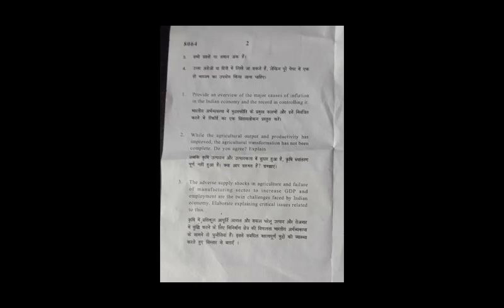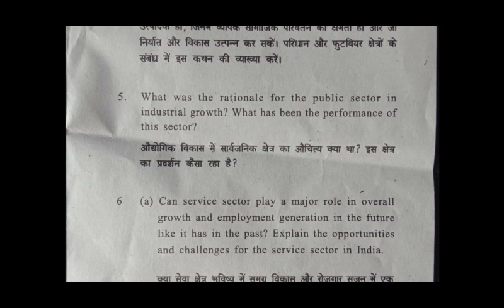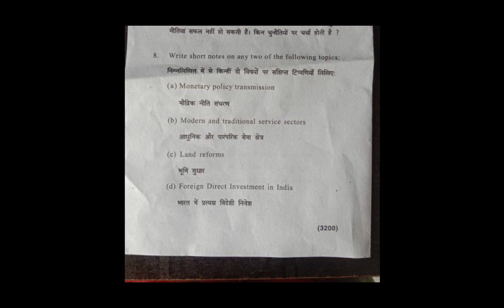SOL | Economic Development and Policy in India–II Question Paper | Ba Prog 6th Semester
SOL | Economic Development and Policy in India–II Important question | Question Paper Ba Prog 6th Semester

Thanks For
Watching.